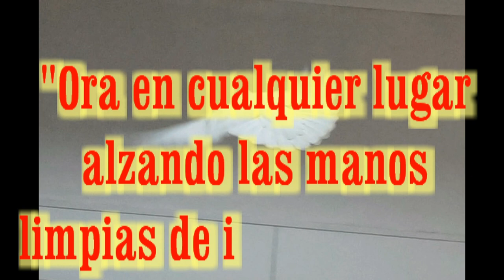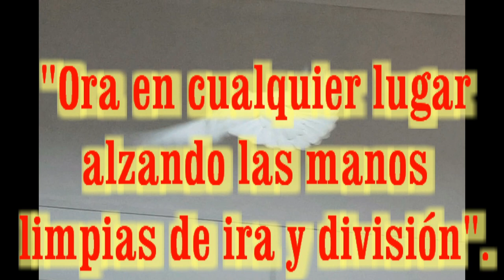GOTITAS DEL ESPIRITU SANTO 10 SEPTIEMBRE 2020